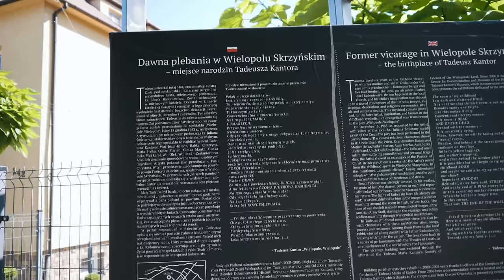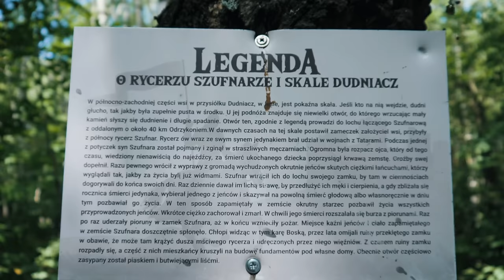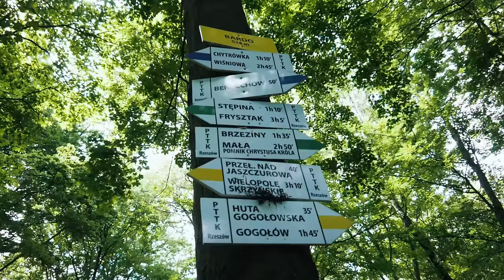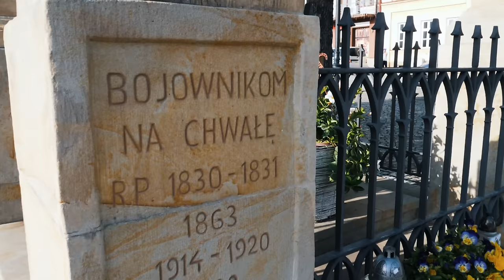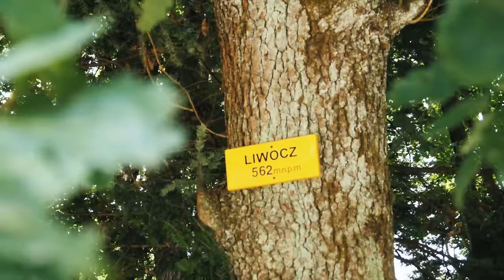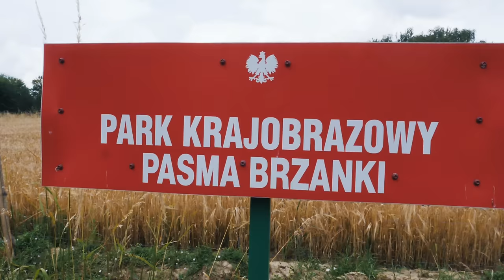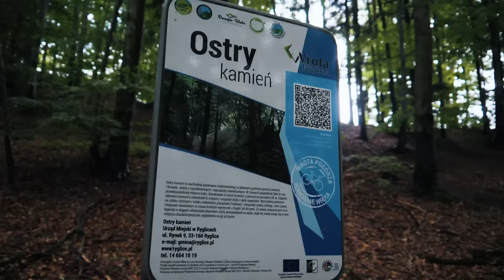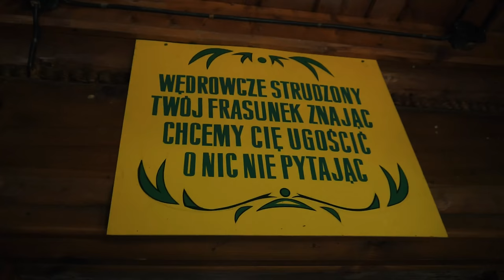#3 - Szlak Trzech Pogórzy - Kołaczyce, Liwocz i Bacówka Brzanka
W kolejnym odcinku Szlak Trzech Pogórzy przeprowadzi mnie przez kolejne ciekawe miejsca i pokaże piekne widoki.
Kolejny dzień rozpocząłem samotnym marszem z Wielopola Skrzyńskiego do Kołaczyc. Habi została u Przemka żeby jej łapka mogła sie zregenerować. Kolejny dzień też wędrowałem samotnie, tym razem z Kołaczyc, przez Liwocz do Bacówki Brzanka gdzie zanocowałem. Przed Bacówką czekał na mnie Przemek ze swoją rodziną i Habi. Bacówka Brzanka to jedną z najprzyjemniejszych miejsc na szlaku. Można tu poczuć fajny klimat i odpocząć po długim marszu.
Kolejnego dnia juz razem z psem dotarliśmy na koniec szlaku i w miejscowosci Siedliska zakończyliśmy Szlak Trzech Pogórzy. Żółtą kropkę znaleźliśmy  na stacji kolejowej.
Pomimo tego ze szlak przeszedłem w całości to nasza wędrówka jeszcze sie nie kończy. Kolejne kilometry pokonamy w kolejnym odcinku filmu.

Jakie są moje refleksje na temat Szlaku Trzech Pogórzy? Szlak jest wart przejścia i to zdecydowanie. Mijane miejsca, widoki i klimat sprawiają, że wędrówka przez pogórza jest bardzo przyjemna i spokojna. Po drodze nie spotkaliśmy żadnych turystów co można zapisać na duży plus. Choć było sporo asfaltów to wędrowało się po nich dośc dość dobrze. Sklepów po drodze nie było wiele ale było ich wystarczająco dużo żeby nie musieć dźwigać dużego zapasu jedzenia i wody. Oznakowanie szlaku też można zapisać na plus, było naprawdę całkiem dobre, więc sytuacji z gubieniem szlaku nie doświadczyłem prawie wcale. Ogólnie szlak jest naprawdę godny polecenia. Mógłby być jedynie trochę dłuższy po te trochę ponad 100km minęło bardzo szybko,

Jeżeli lubisz chodzić na skróty to:

00:00 Zapowiedź odcinka
00:29 Wielopole Skrzyńskie
05:00 Skała Dudniacz
06:15 Rezerwat Przyrody - Góra Chełm
07:00 Bardo - 534 mnpm
10:30 Gogołów - Kościół p.w. św. Katarzyny
12:42 Kołaczyce
18:50 W drodze na Liwocz
19:30 Liwocz
28:10 Ostry Kamień
31:41 Bacówka Brzanka
36:00 Siedliska - Koniec Szlaku Trzech Pogórzy